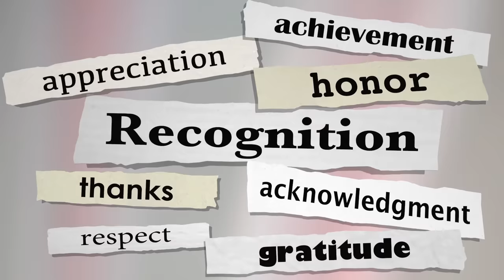The Only Way To Make The Narcissist Respect You